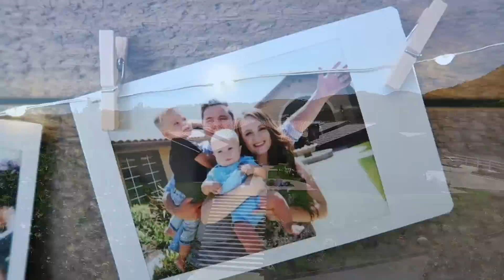BOUNCY HOUSE SLIDE PROBLEM!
The slide might be too fast!! Also, we give you a sneak peek behind Ollie's party!